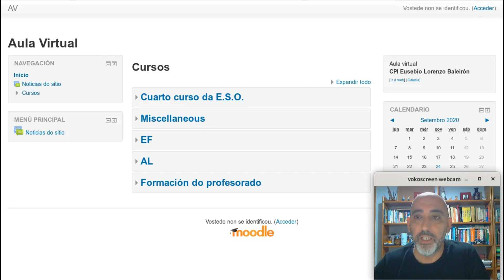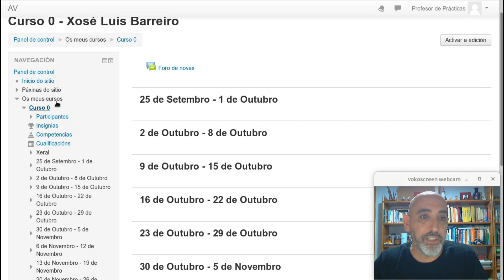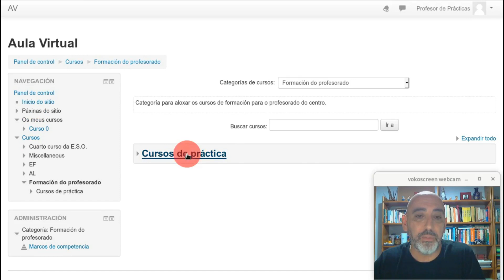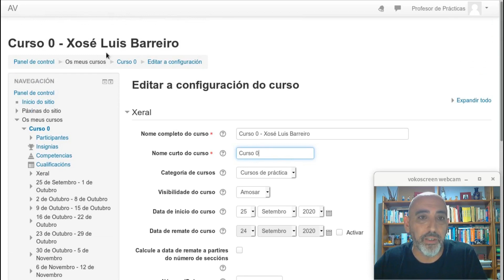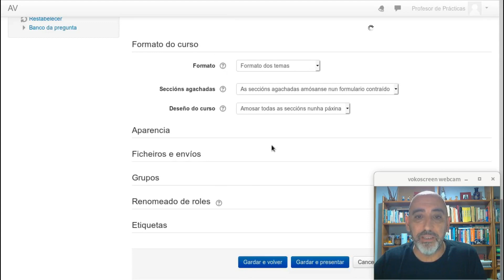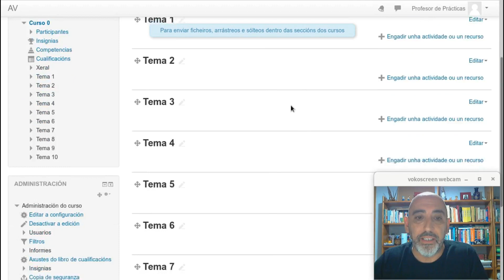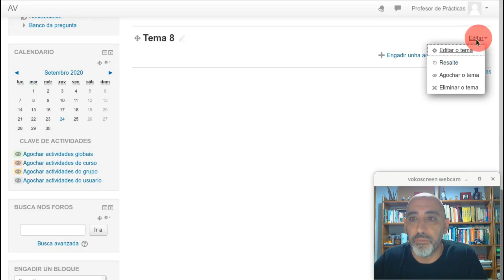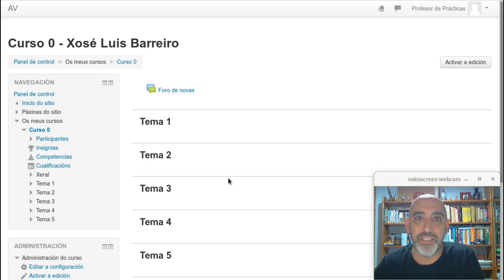02 - Moodle: Estrutura dun curso. Cambiar a formato Temas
02 - Moodle: Estrutura dun curso. Cambiar a formato Temas
Formación do proferosado - Iniciación a Moodle (Aula Virtual)
Data: Setembro, 2020